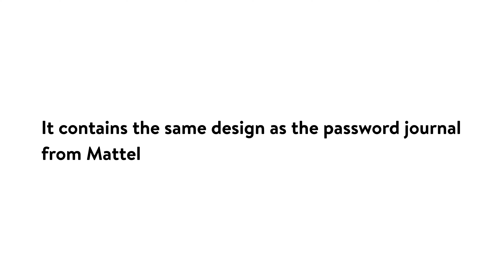Introducing JoJo Siwa password journal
By the way, April fools.